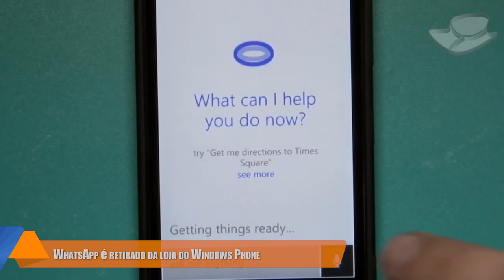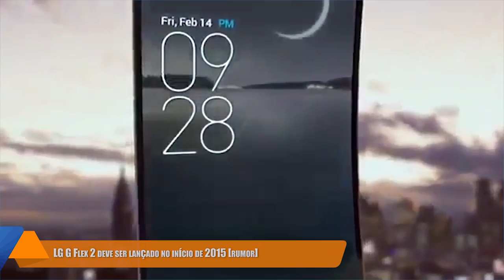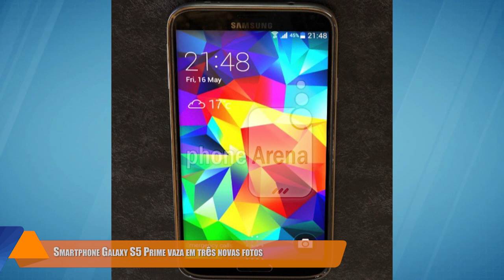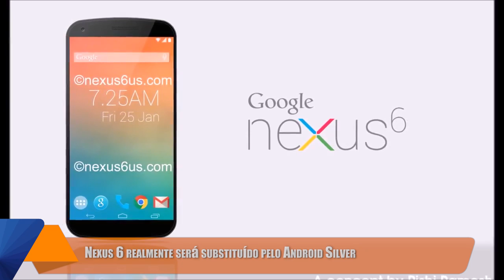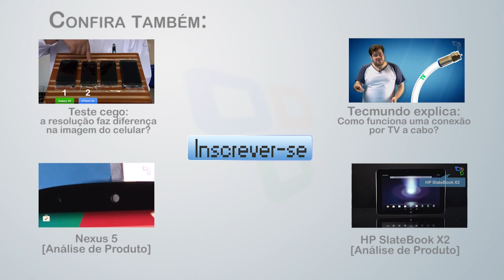Hoje no Tecmundo [19/05] - YouTube compra Twitch, LG G Flex 2 e Galaxy S5 Prime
YouTube está comprando o Twitch por US$ 1 bilhão

LG G Flex 2 deve ser lançado no início de 2015 [rumor]

Confira o exoesqueleto que dará o pontapé inicial da Copa funcionando

Smartphone Galaxy S5 Prime vaza em três novas fotos

Música por Audionautix